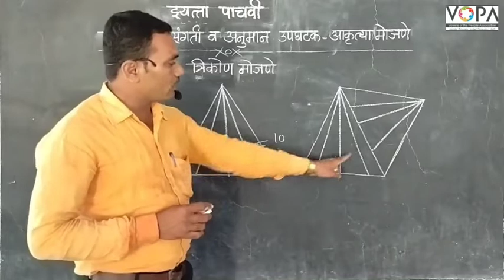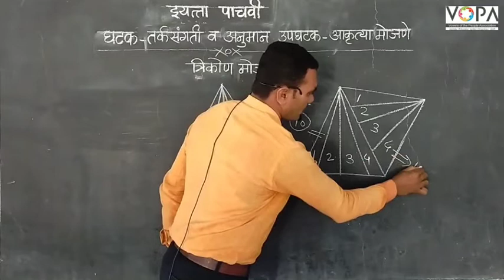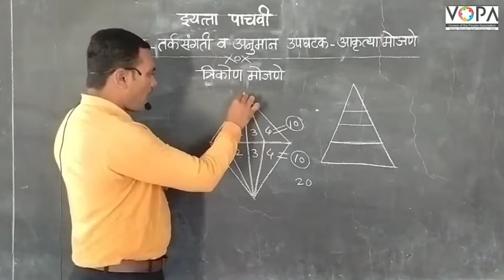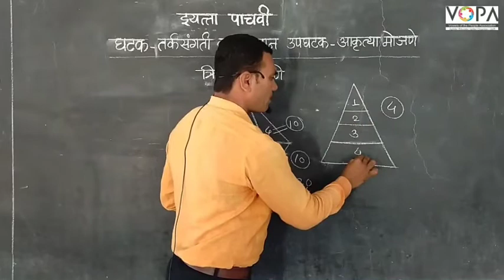५ वी | बुद्धिमत्ता | शिष्यवृत्ती | तर्कसंगती व अनुमान -आकृत्या मोजणे । V1 | V-School